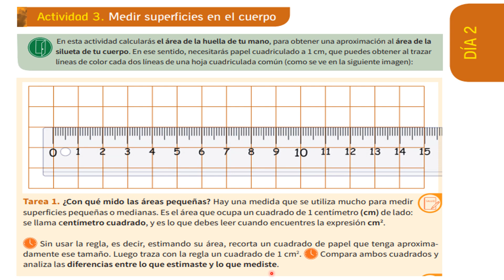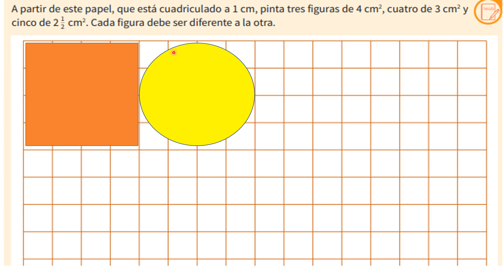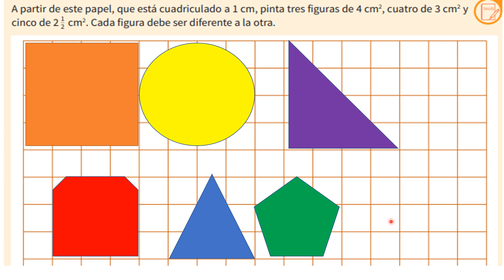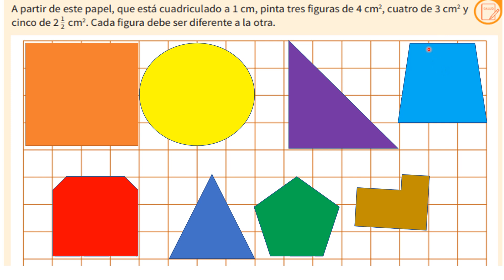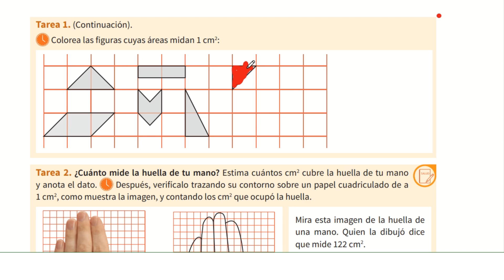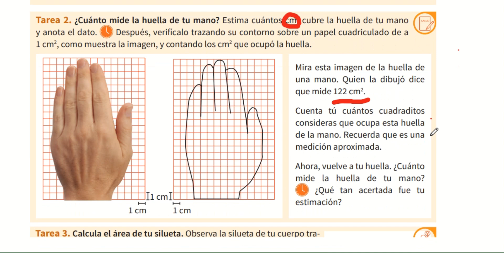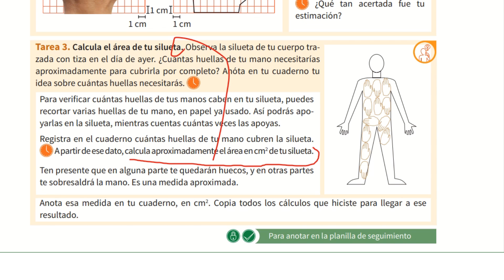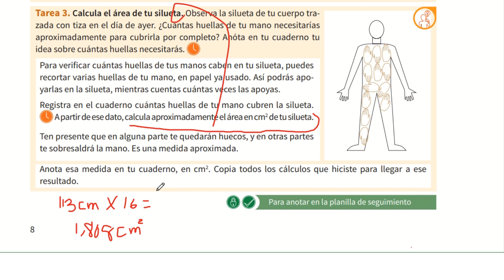Actividad 3 día 2 cuadernillo # 5 4to y 5to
Este es el video que corresponde al día 2 del cuadernillo #5 de 4to y 5to.